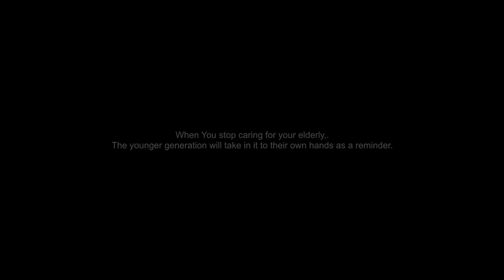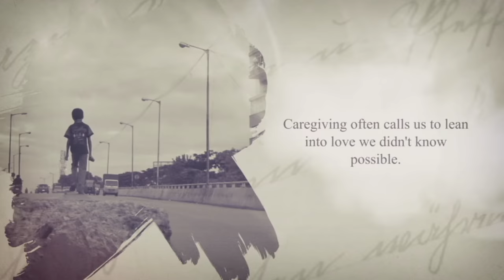Black Box - Short Film - Common Man Movies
HI,
Short film about a kid who goes missing and parent finding out how & why the kid gone out for a day is the crux of the story.,
Please watch my short film and comment your feedback,.

Cast - Vijaya Rajendran, Vinay Bharadwaj, Sathvik
BGM & SFX - Sanju YBH
Story/Camera/Edit/Direction - Sathish Rajendran